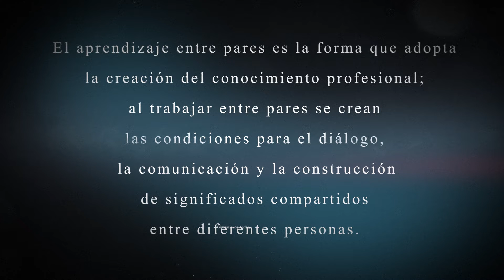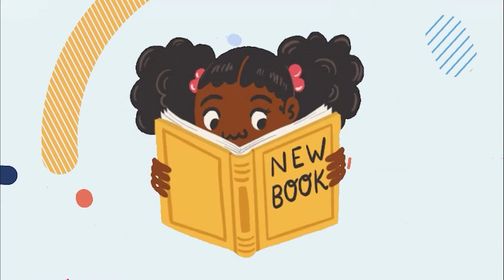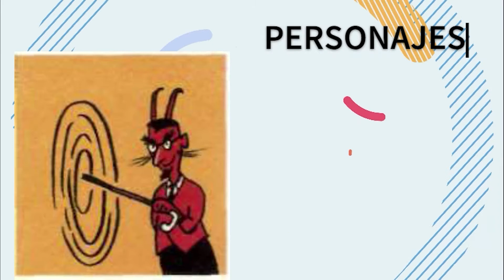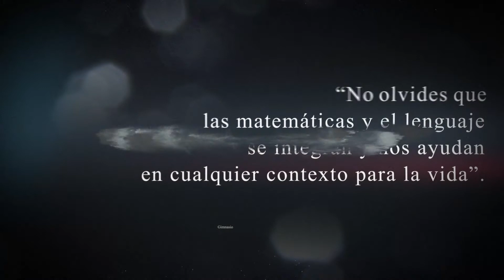PROYECTO APRENDER A APRENDER LENGUAJE Y MATEMATICAS